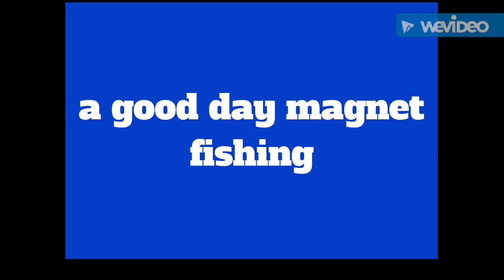A good day magnet fishing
justash
83 ducie street
manchester
M1 2Jq
uk